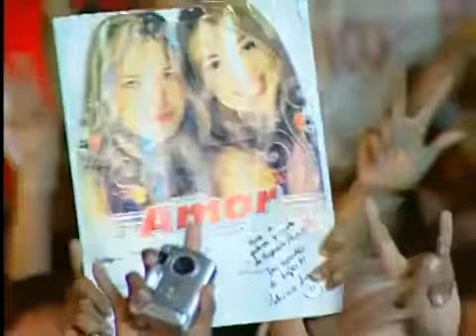DVD Banda Amor Perfeito em Belém, Pará • Participação: Joelma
Flávia Anjos e Patrícia Lia tinham acabado de gravar um DVD com a Banda Batom Carmim quando foram convidadas por Chimbinha da Banda Calypso para participarem de um projeto. Assim nasceu a Banda Amor Perfeito em 2005. Com muitos shows pelo Norte e Nordeste, aos poucos foram divulgando a cultura musical do Pará e conquistando espaço, inclusive na TV.  ''Tudo é Possível'' com Eliana (Rede Record), ''Sabadaço'' com Gilberto Barros (Bandeirantes) e ''TV Xuxa'' (Rede Globo) foram alguns programas nacionais.

Neste DVD gravado em Belém do Pará, em 2007, as meninas da Amor Perfeito dão um verdadeiro show de talento e carisma com muita coreografia, ao som dos melhores ritmos amazônicos, caribenhos e latinos. Um liquidificador de Salsa, Merengue, Lambada, Zouk, Calypso, Cúmbia e Carimbó. Para abrilhantar mais a noite, o show contou com a participação mais que especial de Joelma, que surge de repente em uma música bastante animada levando o público à loucura. Uma junção de meninas talentosas e carismáticas com os melhores ritmos dançantes não podia dar em outra coisa a não ser em sucesso. E assim foi enquanto durou. A banda ''deu um tempo'' entre 2008 e 2009. Nada de ponto final, as meninas deixaram reticências. Será que essa história continua?

Repertório:

0:00:00 - Abertura
0:00:51 - Love Louco
0:03:39 - Pout- pourri Warilow (Um Toque de Amor / Vem que é Bom / Gosto Molhado do Beijo)
0:08:16 - Gênio da Lâmpada
0:11:53 - Baixa a tua Bola
0:15:16 - Segura a Minha Onda
0:18:50 - Te Amo Demais
0:21:44 - No Aconchego da Noite
0:24:46 - Tem Jeito Não
0:27:19 - Minha Paixão
0:30:15 - Minha Joia Rara
0:34:05 - Dizendo Adeus
0:37:15 - Vida (Participação de Joelma)
0:40:24 - Presa Estou Contigo
0:43:30 - Batida do Meu Pará
0:45:14 - Bem Querer
0:47:18 - Foi Tão Bom
0:50:36 - Tic, Tic, Tac
0:53:13 - Não é o Fim
0:56:05 - Fala Sério
0:59:11 - Refém da Solidão e Encerramento.